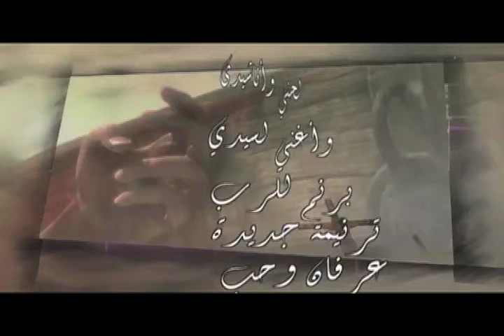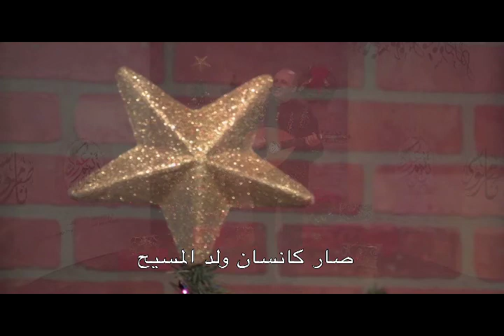ترنيمه وعود- 35 ناصر موسى. في ملء الزمان